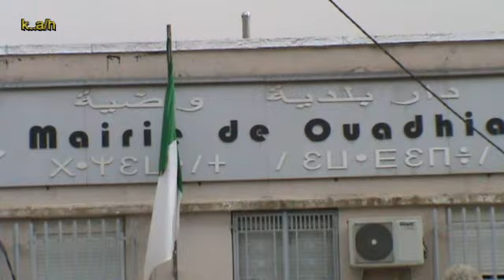un cartable pour tous 2021 , commune ouadias .